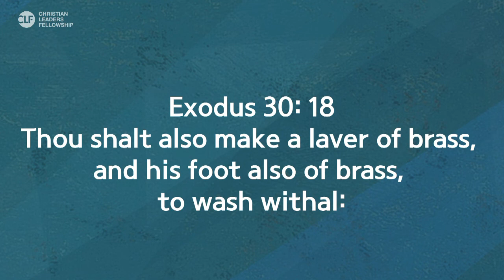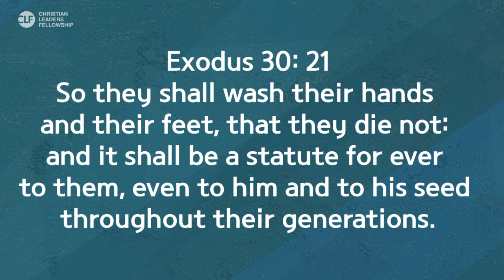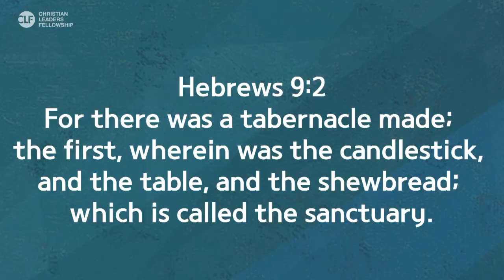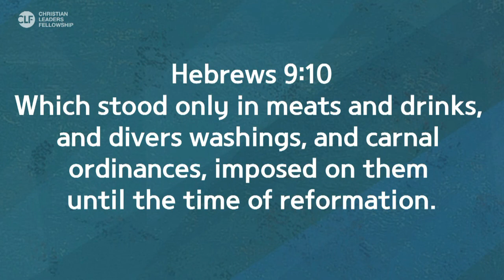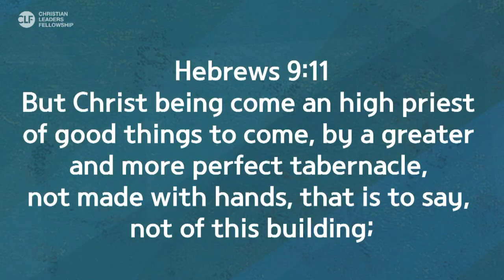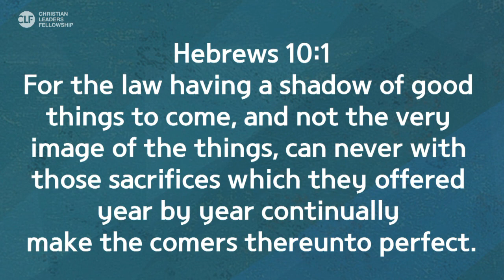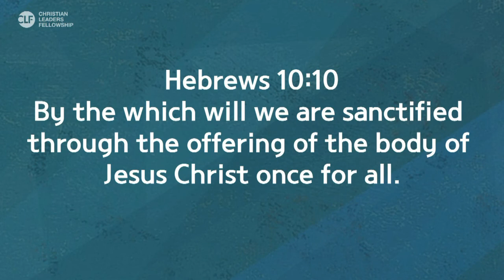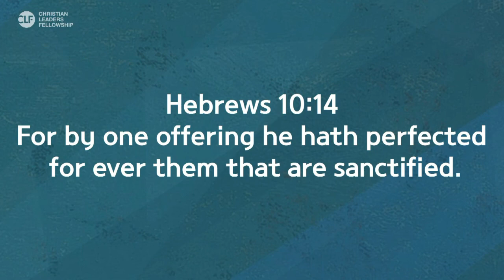TABERNACLE Day 3: The spiritual meaning of “the Bronze Laver”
2020 CLF Online World Conference

Tabernacle - The image of Jesus Christ
TABERNACLE
Rev. Dr. YEONGKOOK PARK
President of CLF (Christian Leadership Fellowship)
“The image of Jesus Christ -The Tabernacle”
The Tabernacle was a place to give offerings and receive forgiveness of sins in the Old Testament. It introduces us to Jesus Christ of the New Testament. The session will clarify the faith and redemption of Jesus Christ, as showcased through various offerings and its significance in the Tabernacle.
Day 1: The spiritual meaning of “the door of Tabernacle”
Day 2: The spiritual meaning of the Alter of Burnt offering
Day 3: The spiritual meaning of “the Bronze Laver”
✔ ☎ Please send your testimony & Comment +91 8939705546